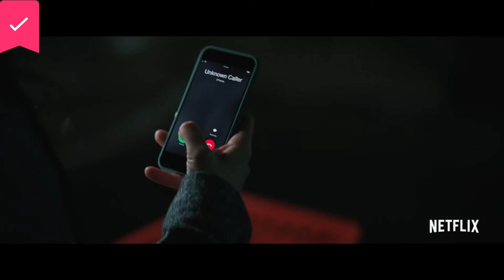Hypnotic - Official Trailer - Netflix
A young woman seeking self-improvement enlists the help of a renowned hypnotist, but after a handful of intense sessions, soon discovers unexpected and deadly consequences.